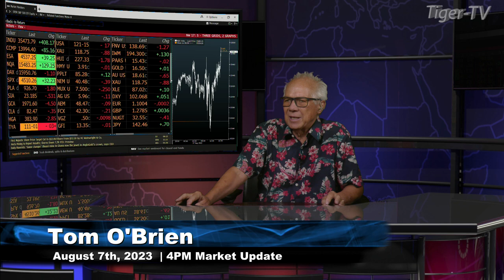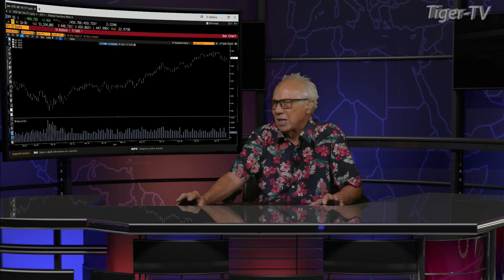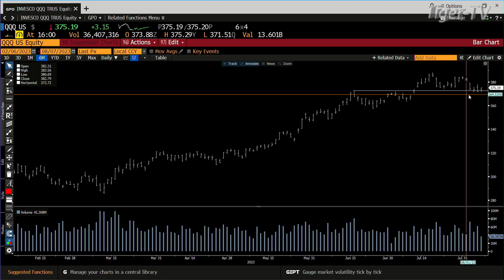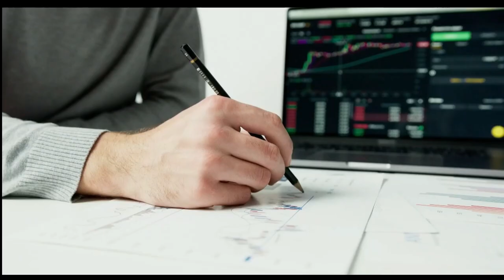August 7th 4PM ET Market Update on TFNN - 2023